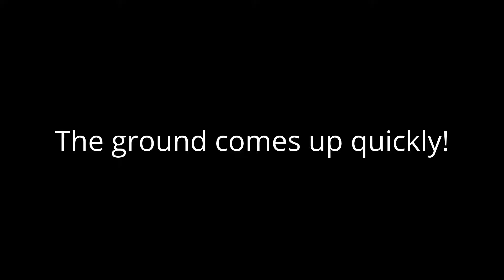More FPV250 Flights and CRASHES!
Try my hand at some obstacles and more crashes.  No damage yet! Not even broken props.